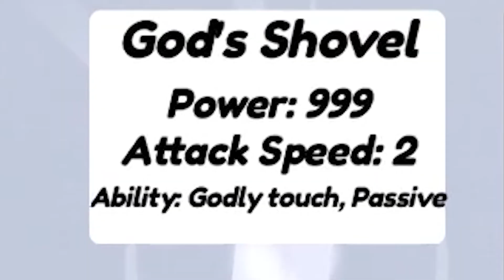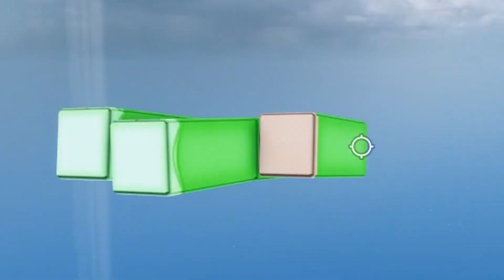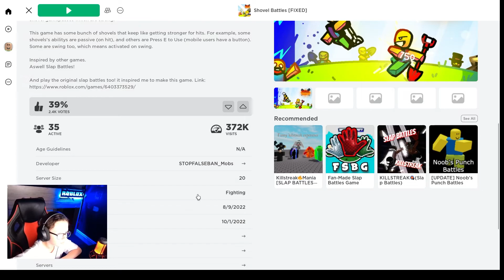ROBLOX GOD SHOVEL!?!?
Roblox Shovel Battles, trying out the God shovel and winning (and losing!)